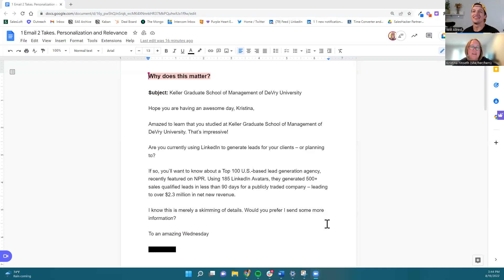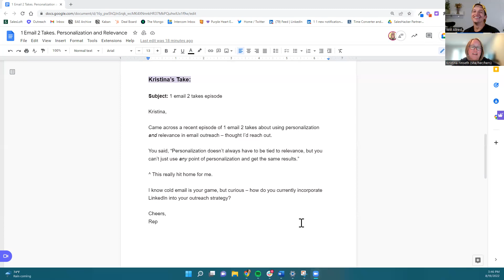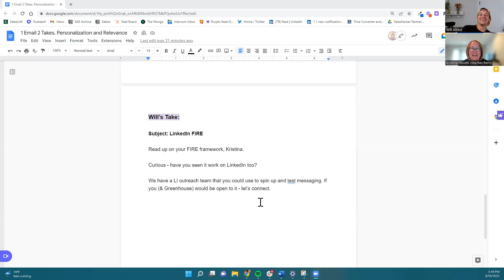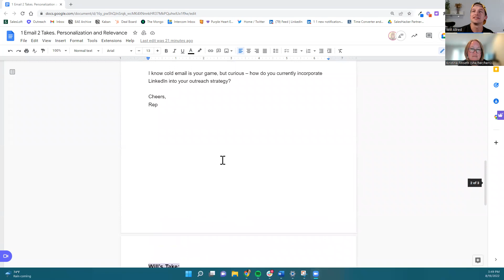1 Email 2 Takes #41: Why does it matter?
Want to write sales emails like a pro?

Kristina and Will look at common email mistakes (using real examples) and rewrite them so that you can learn what to do differently.

Join Kristina Finseth (Sr. Manager, Outbound Growth Marketing at Greenhouse) and Will Allred (Co-Founder & COO at Lavender) to get TWO perspectives and TWO approaches on real sales emails, every week on Sales Hacker.

Got a question about your sales email? Start a discussion in the Sales Hacker community: